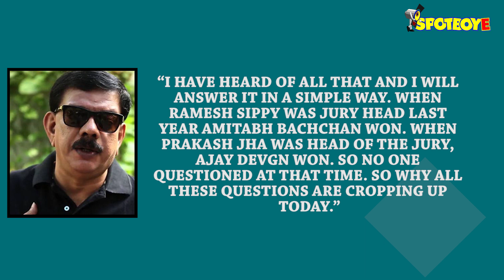Priyadarshan Defends Akshay Kumar Getting The National Award | Bollywood News | SpotboyE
The 64th National Award has become a topic of discussion since yesterday, as it has left a lot of people amused with its winners.

Filmmaker Priyadarshan who was the head of the Jury is being questioned about his decision of picking Akshay Kumar as the Best Actor for Rustom. A general opinion among the people and the industry is that since Akshay has worked with Priyadarshan in umpteen numbers of films (Hera Pheri, Garam Masala, Bhagam Bhaag, Bhool Bhulaiya, De Dana Dan and Khatta Meetha) and shares a great bond with him, his decision was biased.